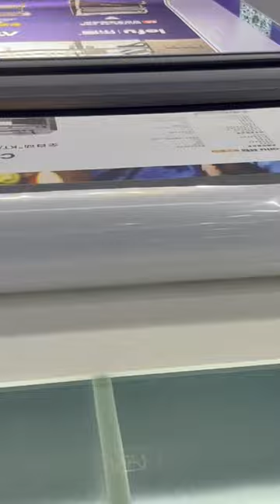Flatbed Applicator Table for Signmaking -Mefu Smart Table